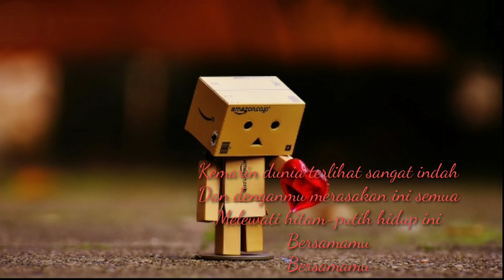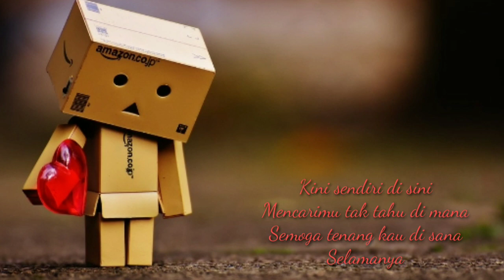Seventeen - kemarin lirik